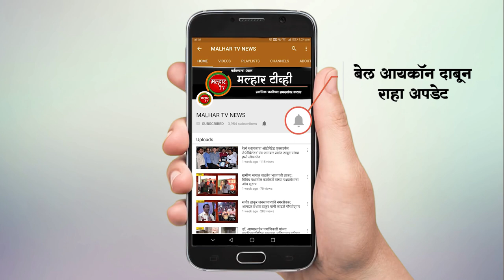कर्नाळा स्पोर्ट्सच्या कॅप क्लब टर्फ मैदानात रंगली बॉक्स क्रिकेट ‘टर्फ क्रिकेट लीग २०२३’